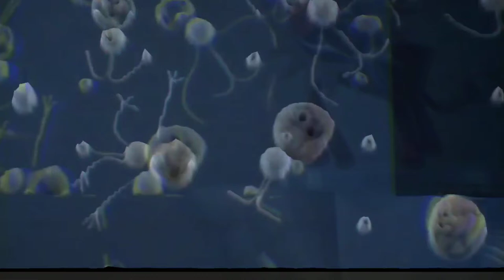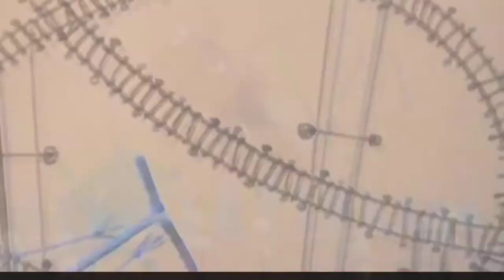DjSiksika - Madagascar (Aventurile Echipajului Val-Vârtej )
In this video, you'll hear an original electronic track composed using Ableton as my music software, Novation 61SL MkIII as my keyboard, and a Macbook Air M1 as my processor. From ambient to techno, my tracks cover a wide range of electronic music genres.